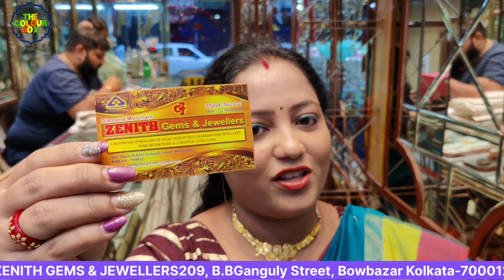মাত্র ২ গ্রাম থেকে অপূর্ব চওড়া শাঁখা বাঁধানো | Light weight gold regular use sakha collection 2024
Channel name : The Colour Box
My Name : Payel Ghosh Bag

Shop address
ZENITH GEMS & JEWELLERS
209, Bepin Behari Ganguly Street, Bowbazar

Light weight gold pater sakha badhano collection
Light weight gold regular use sakha collection 2024
Latest Light weight gold sakha badhano collection
Light weight gold sakha badhano collection
Light weight gold sakha 2024
gold sakha badhano
gold jewellery collection
Latest Light weight gold pater sakha collection
Latest Light weight sakha design